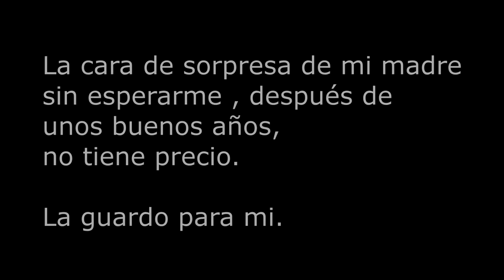Volver a Tenerife, el reencuentro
Retornando a la isla.